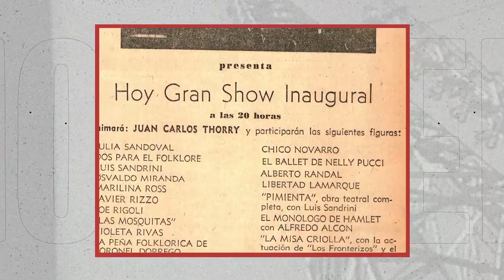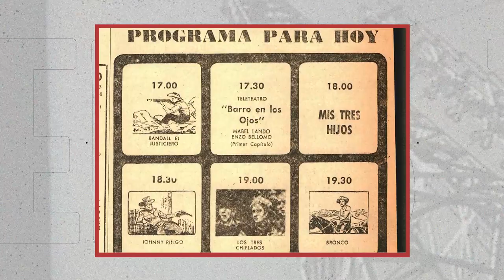Capítulo 29: Las primeras pantallas encendidas en Bahía Blanca - UNS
Testimonios locales y un relato en off presentan este micro mediante material de archivo fotográfico y fílmico, a través de la cronología de hechos que permitieron el arribo de la televisión a la ciudad de Bahía Blanca desde su origen en 1965 a partir de la fundación de Canal 9 – Telenueva y, posteriormente, Canal 7 - Teledifusora Bahiense, ambas iniciativas privadas. Asimismo, se detallan las características principales de los shows inaugurales de cada señal y los desafíos que tuvo que enfrentar un medio nuevo que, en sus comienzos, no estuvo al alcance de todos y que compitió fuertemente con la radiofonía.